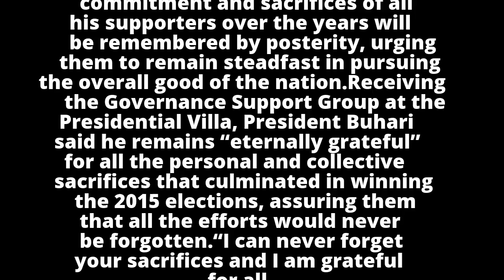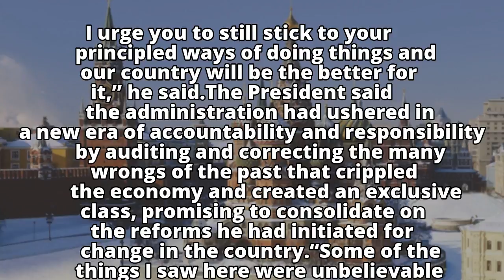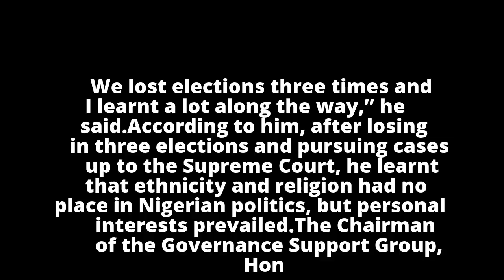"I Will Never Forget Your Sacrifices" - Buhari Tells Supporters